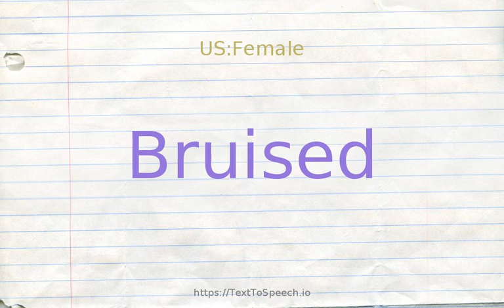How to pronounce bruised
Learn how to say Bruised in English correctly with TextToSpeech.io free pronunciation tutorials. American & British English pronunciation of male & female voices provided in videos. Check them out!

    Bruised definitions:
    (s): injured without breaking the skin; "a cut forehead and bruised cheek"